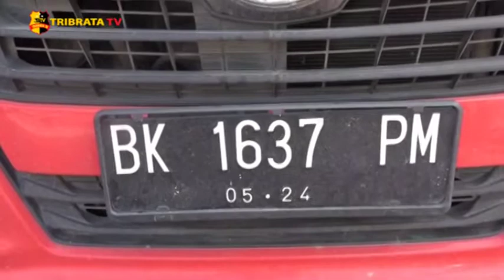SINDIKAT PEMALSUAN STNK DI RINGKUS SATRESKRIM POLRES BATU BARA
Sindikat pemalsuan surat tanda nomor kendaraan atau STNK, berhasil diringkus Satreskrim Polres Batu Bara. Pelaku Efianto, warga Desa Bangun Sari, Kecamatan Datuk Tanah Datar, Kabupaten Batu Bara Sumatera Utara, mengaku sudah dua kali melakukan aksinya.

Menurut Kapolres Batu Bara, AKBP Ikhwan Lubis, tersangka Efianto menjual minibus berwarna merah memalsukan STNK dan sekaligus plat nomor kenderaan.

Saat di tangkap di dalam mobil banyak ditemukan plat nomor palsu. Mobil yang dijual pelaku seharga 35 juta asal Riau.

Melaporkan.